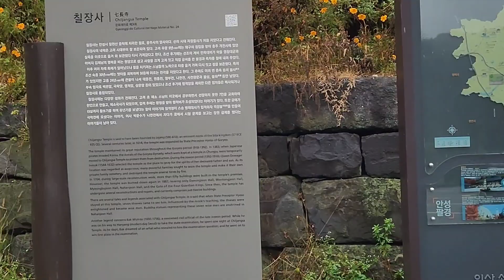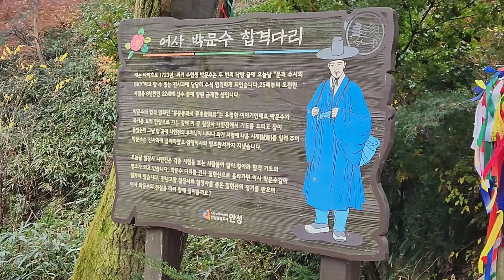안성 칠장사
가을이 머물고있는 사찰풍경은
언제봐도 예쁘다
안성 칠장사에 다녀옴